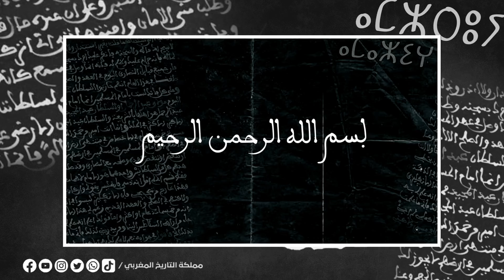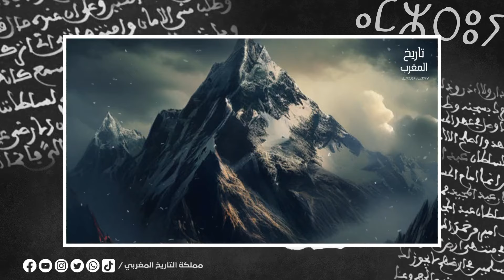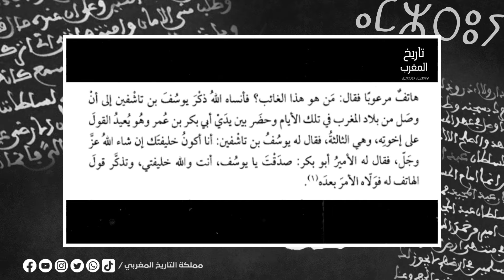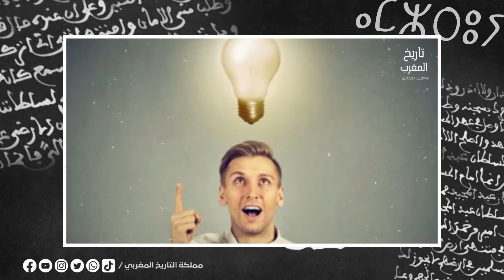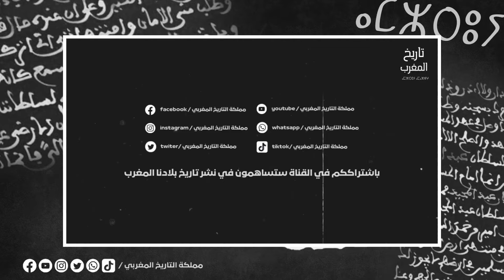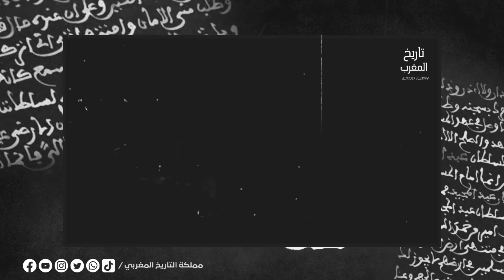لماذا تخلى الأمير أبوبكر بن عمر اللمتوني عن الحكم لإبن عمه يوسف بن تاشفين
بعد وفاة الأمير_يحيى_بن_عمر_اللمتوني استمر اخوه الأمير_أبو_بكر_بن_عمر_اللمتوني في تأييد الزعيم عبد_الله_بن_ياسين فاستولى على سجلماسة و ملك السوس بأسره ثم امتلك بلاد المصامدة وفتح بلاد أغمات و تادلة و تامسنا سنة 449 هـ وقاتل البجلية من شيعة عبيد الله المهدي وقبائل برغواطة وكان في كل هذا إلى جانب سيد المرابطين عبد الله بن ياسين و عندما أصيب عبد الله بجراح في حربه مع برغواطة سنة 451 هـ خطب في أشياخ صنهاجة وقال: إني ذاهب عنكم فانظروا من ترضونه لأمركم فاتفق الرأي على أبي بكر بن عمراللمتوني.

قناة مملكة التاريخ، قناة مغربية تهتم بكل ما هو خاص بتاريخ الإمبراطورية المغربية العظيمة 🇲🇦.

◀إنضموا إلينا على مواقعنا الرسمية من خلال هذه الروابط اسفله...

تذكير هام :💡
في حالة كان أحد الروابط لا يعمل فما عليك إلا كتابة مملكة التاريخ المغربي في محرك البحث بالنسبة لجميع مواقع التواصل الاجتماعي ستظهر لك قناتنا تحمل نفس الشعار الموضوع على قناتنا باليوتيوب .

👈 لاتنسوا دعمنا إذا كنتم من عشاق التاريخ والأسرار الغامضة اتمنى أن تدعموا هذا المحتوى بإرسالكم لهذا الفيديو لأصدقائكم على فيسبوك أو أنستغرام أو واتساب أو تلغرام ، دعمكم لنا يعني الإستمرار ، لا تبخلوا علينا 😊

👈 توضيح بخصوص الفيديو : ⛔

هذا الفيديو أخد منا وقت طويل من أجل إنجازه لذالك فهذا الوثائقي الذي تشاهده الأن او بصدد مشاهدته محمي بحقوق الطبع والنشر (copyrights)  لصاحب الحقوق الأصليين @مملكة_التاريخ_المغربي ولا يسمح أبدا بإعادة تنزيله على أي قناة ثانية على اليوتيوب وأي مخالفة لهذا الحق سوف نتخد الإجراءات القانونية فورا .